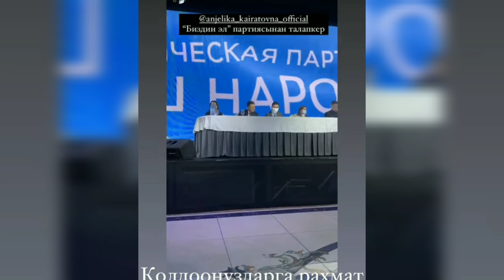Анжелика шайлоого аттанды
Анжелика Кайратова шайлоого аттанды